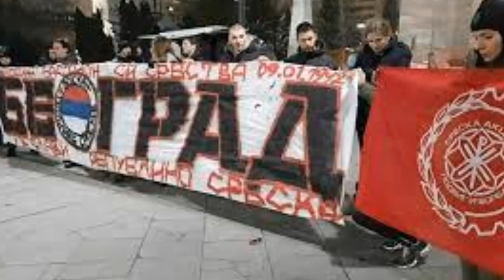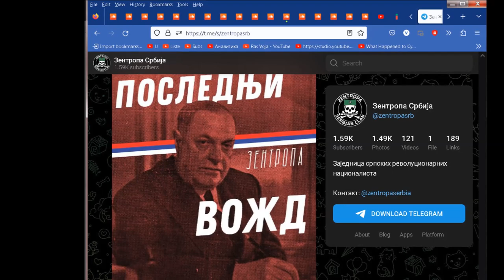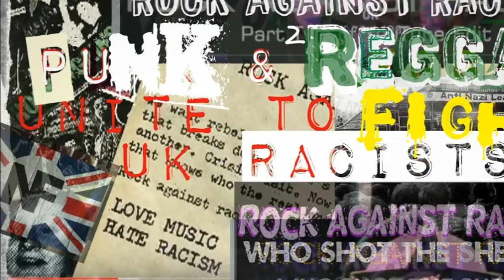DPP 2023 NEDELJNI KOMENTAR PRIZMA SRPSKOG NEONACIZMA 2023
Tekst: Aleksandar Novakovič
Video: Vojin Vidanović
Negde na margini „velikog istorijskog događaja” tj. debata o Kosovu u Skupštini zapisana je i vest da je neonacistička organizacija Zentropa odala počast nacističkom kolabornatu generalnu Milanu  Nediću. Naime, Nedić je skočio kroz prozor zatvora OZNA-e i izvršio samoubistvo 4. februara 1946. godine. Ekstremna desnica veruje da je „poguran“ od strane komunista koji su ovog poštenog oficira i domaćina, predsednika izdajničke Vlade nacionalnog spasa, ubili iz puke obesti. Nedić, koji je u aprilskom ratu izdao Treću grupu armija koju je vodio i prepustio nacistima granicu s Bugarskom kao i velike delove Makedonije, Istočne i Južne Srbije a potom, gle čuda, nije doživeo sudbinu svojih kolega koje su poslane u logore za ratne zarobljenike, je, eto ko zna zašto, docnije prihvatio da bude srpski Kvisling. I, to mu ne bi dosta već su njegove jedinice, Srpske državne straže, u sadejstvu s ljotićevcima i četnicima, hvatale i nacistima predavale Jevreje, Rome i srpske antifašiste. Ni to mu ne beše dovoljno-pogledajte logor na Banjici. Plejada divnih duševnih otaca srpskog naroda je stajala u Nedića: Dragi Jovanović, Boža Bećarević, Milan Aćimović, Toza Vujković. Dogurali bi ljotićevci i nedićevci daleko, do Istočnog fronta-samo da su ih nacisti pustili. E, takav čovek baca srpske neonaciste u zen, takoreći „Zentropu“.

Pre nego što se pozabavimo Zentropom podsetimo se da je grupa poslanika SPO  pokušala da rehabilituje Nedića još 1992. godine, te da su neki poslanici DSS podržavali ovu ideju kao i izjednačavanje boračkih prava i penzija partizana i nedićevaca tj. članova Srpske državne straže. Apologetska predstava Đeneral Nedić, a po tekstu Siniše Kovačevića, je postavljena u Zvezdara teatru. Pospetooktobarska Srbija je bila svedokom pokušaja rehabilitacije čitave ordije izdajnika, od Draže Mihajlovića preko Dimitrija Ljotića, spomenutog Nedića pa sve do Nikole Kalabića. Apelacioni sud u Beogradu je 2019. godine odbio rehabilitaciju „srpskog Petena“. Na temeljima ove višedecenijske priče stoje stavovi Zentrope Srbija, ogranka međunarodne neonacističke organizacije. Ova organizacija se, kako stoji u više članaka, možda nalazi i iza napada na antifašističke aktiviste u lokalu Crni ovan u  Novom Sadu.  Letimičan pogled na sajt Zentrope  otkriva nam da je u pitanju ogranak koji se, maltene, poslednje dve godine nije „apdejtovao“ i koji je, ako se izuzme par akcija, čamio u sopstvenoj opskurnosti a onda se, ničim izazvan, aktivirao. I to baš u vreme rasprave o Kosovu. Slučajnost?

U principu, represivni režimi (ali i kvazidemokratski) aktiviraju ekstremnu desnicu kad god treba zastrašiti drugu stranu ili prikazati sebe kao blage u odnosu na neonaciste. Nije ni čudo da su zemlje sa represivnim režimima ne samo otvorene za njih već i za inostrane  ekstremiste kao što je američki fašista Robert Rundo, nastanjen u Srbiji te kojekakve Serbone, Junake, Srbske akcije i Zentrope. Pre više od dve godine neonacisti su ugasili večnu vatru kod spomenika oslobodiocima Beograda, potom su vodili antimigrantske akcije, zatim napadali antifašističke aktiviste, crtali svastike po jevrejskim grobljima a danas nesmetano obeležavaju godišnjicu Nedićeve smrti. Tajne službe koje stoje iza neonacista nemaju razlog da ih puste da se previše „razmašu“ ali ni da ih potpuno unište, što bi mogle, da hoće, za jedno popodne.

U diktatorskoj igrici s narodom oni su štap (a šargarepe nema) i ne predstavljaju ozbiljnu političku alternativu vlasti već „korektiv“ neposlušnih. Lomeći pravednu volju građana za pobunom oni ne samo da podržavaju aktuelni režim i neljudske i necivilizacijske vrednosti, rasizam, ksenofobiju  i antisemitizam, već i sprečavaju pobunu na socijalnom nivou. Oni su protivnici radnih i obespravljenih ljudi koje okreću jedne protiv drugih i negiraju bilo kakvo klasno pitanje, fokusirajući se isključivo na nacionalno. Kad bi, primera radi, neki ozbiljan sindikalni pokret zapretio vlastima, nema sumnje da bi Zentropisti proglasili sindikalne lidere za komuniste i, na tik vlasti, krenuli s pretnjama i upotrebom fizičke sile, tukući radnice i radnike. Pokazali bi se kao oni koji i jesu:  štrajkbreheri i sluge režima koje, iz potaje ili otvoreno, podržava i manji deo domaće inteligencije, i čija ideologija smrti i razaranja ide barabar sa interesima kapitalista. Neće proći!